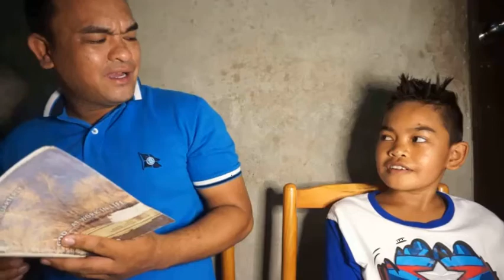JUNJUN'S VLOG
Bisaya hugot kasama ang aking pamangkin.